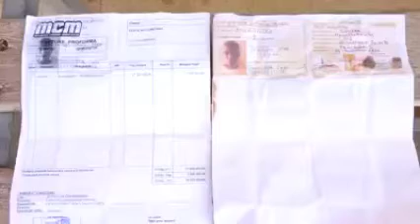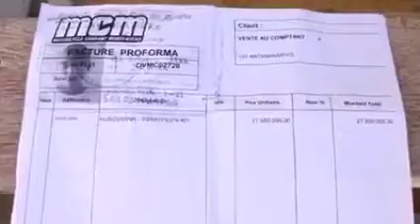Mpisoloky any am-piangonana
Efa mananika ny fiangonana ny mpisoloky. Fahantrana sa fiarahamonina efa tena simba.Malama vava, mahay mandahatra dia naharesy lahatra Ra_ Luciano.